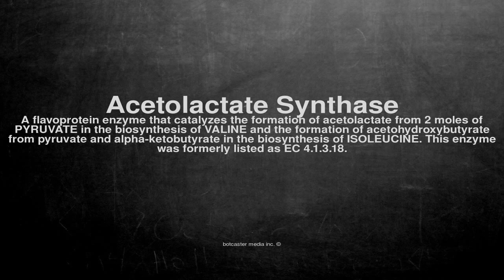Medical vocabulary: What does Acetolactate Synthase mean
What does Acetolactate Synthase mean in English?